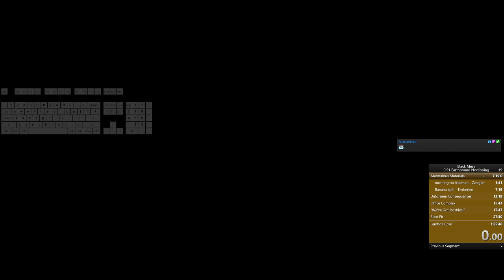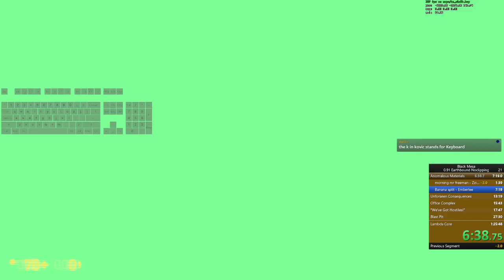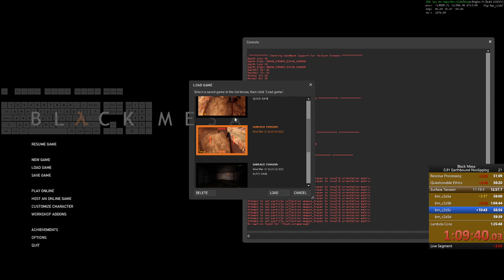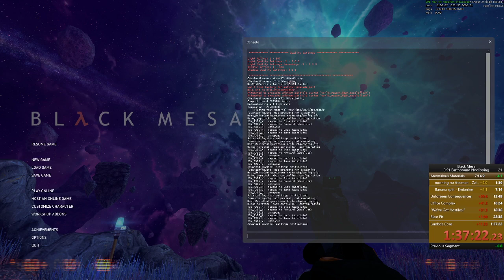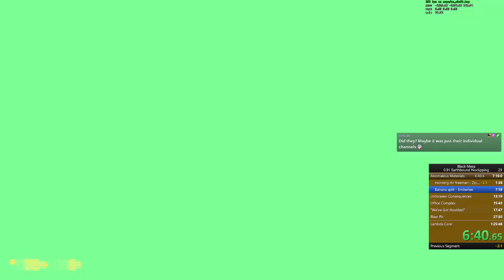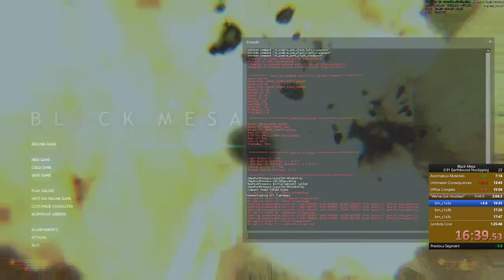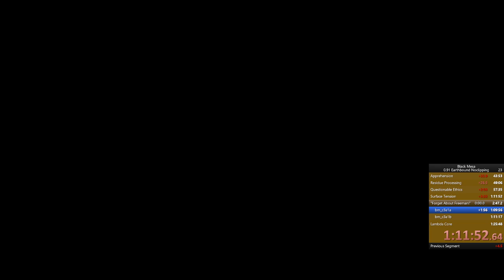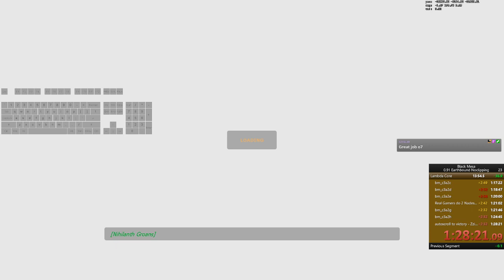Captain does a Speedrun! [.9 Earthbound Noclipping][3/17]